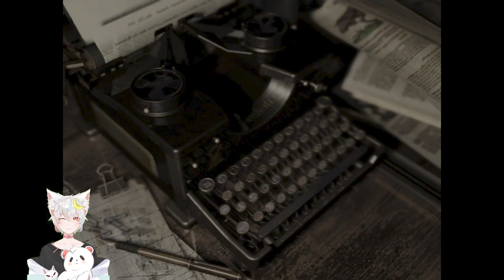RedFlower Plays Resident Evil 1 Remake [Jill] Episode 2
First Jill play through, PC, normal difficulty.

to join in live next time!